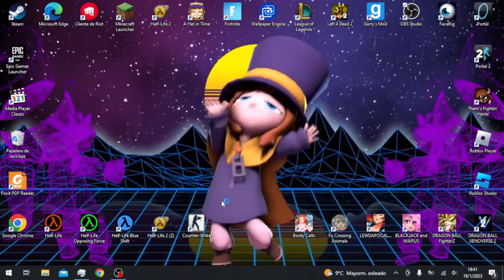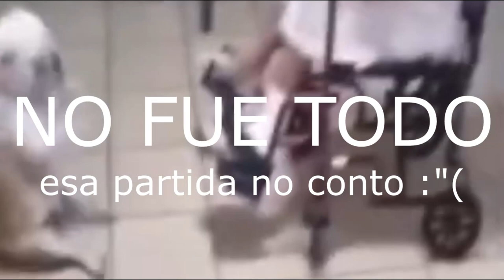YO SOLO QUIERO LA CAJA DE LA RECOMPENSA!! / partida ranket / los bronses ep 1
Por el momento un video de lol y al pareser variare contenido y anunciar que dejare "adoptme" por razones qque es posible que ya sospechan el cual explicare en otro video.